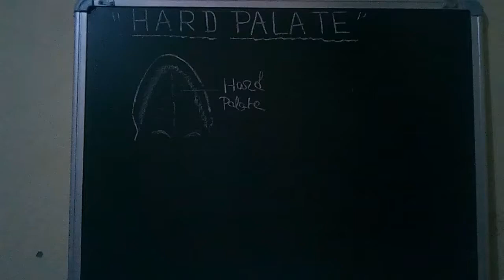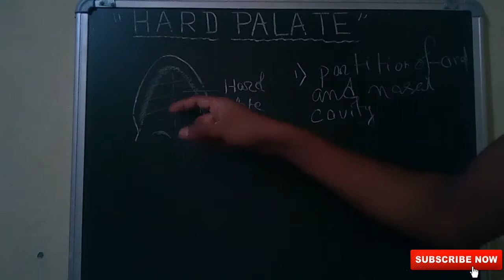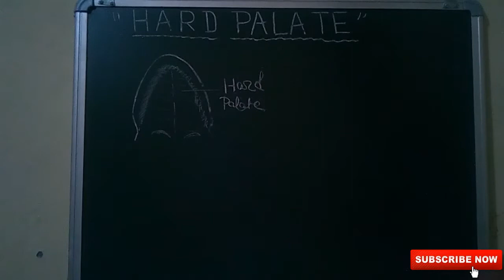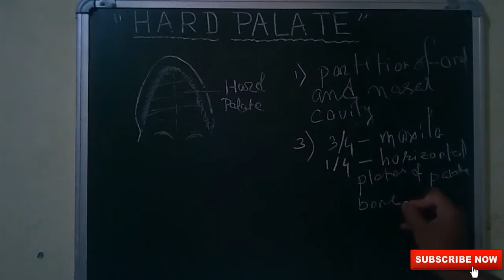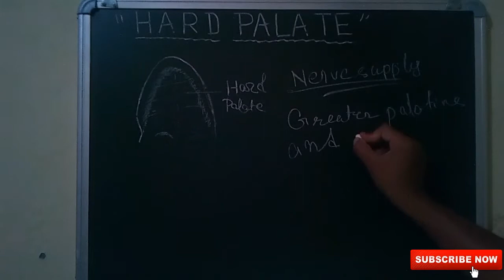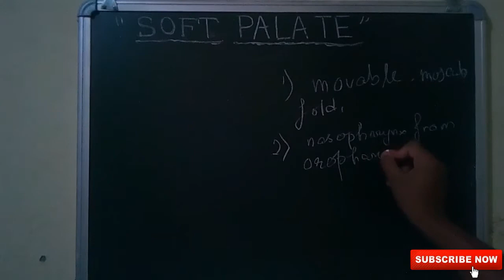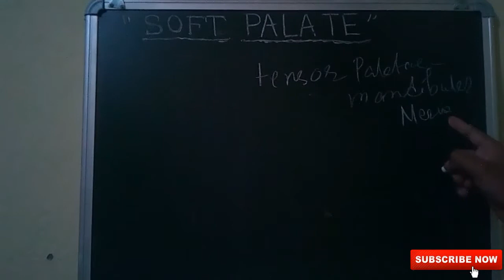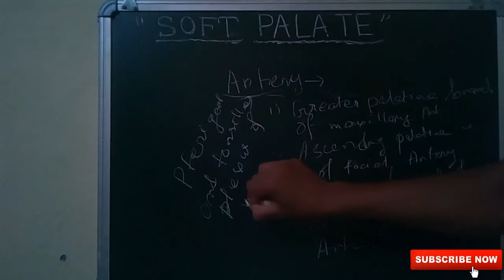hard palate and soft palate